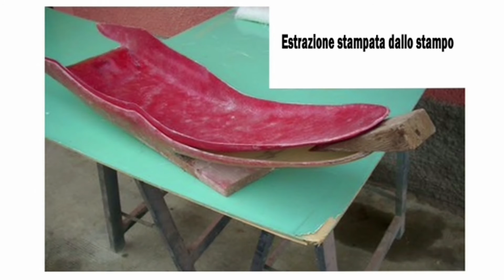PARADOX MOTORI - PERSONALIZZARE LA MOTO CON LA VETRORESINA